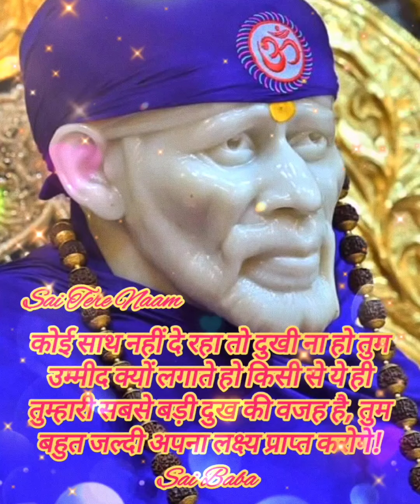Sai baba Evening Msg ✨️🪔🌹✨️🪔🌹30/3/24